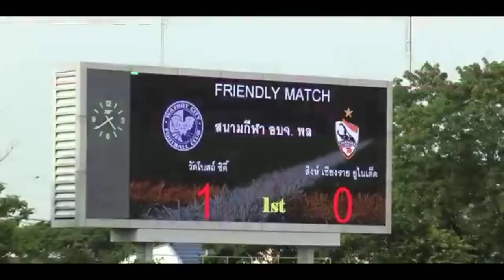Takeshi Miki playing Hightlight